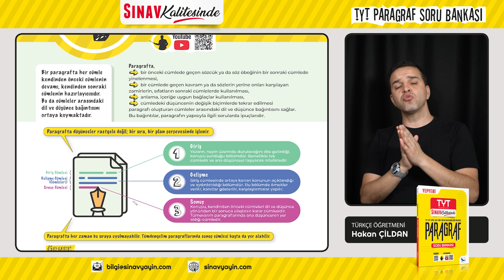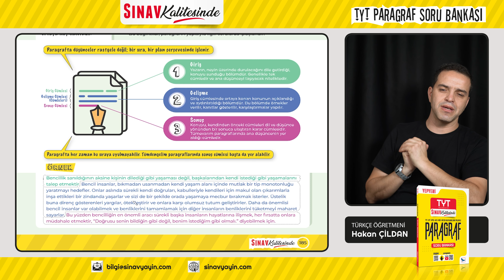PARAGRAFTA YAPI ve DÜZEN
ÖSYM Soru Kalıplarıyla "Paragrafta Yapı - Düzen"